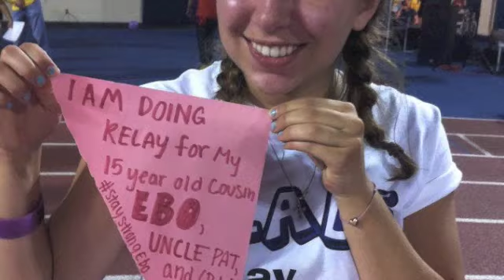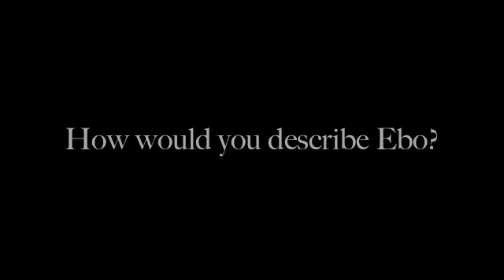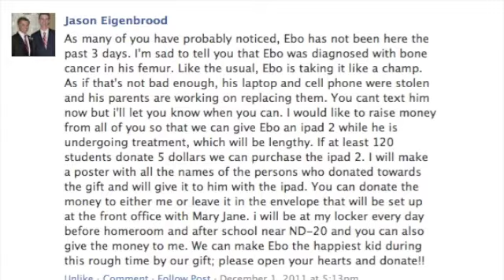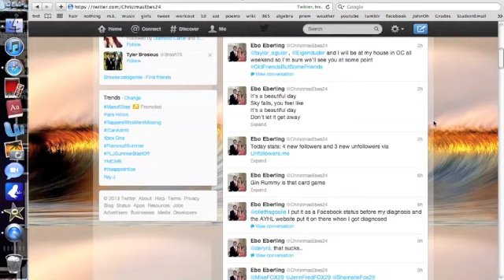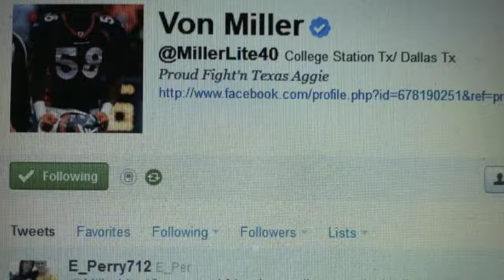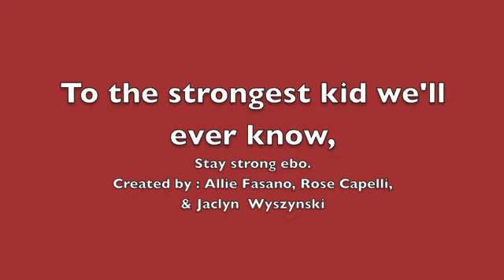Stay Strong Ebo